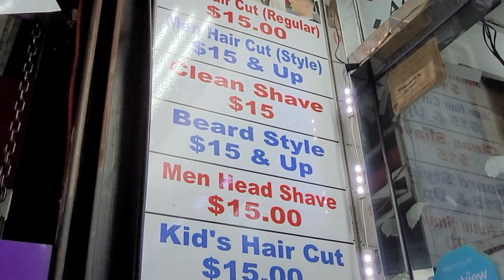$10 INDIAN OIL HEAD MASSAGE by Mr. Sadam Hussein in Jackson Heights, Queens NYC 🇺🇸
TRADITIONAL INDIAN OIL HEAD MASSAGE by Muhammad Saddam Hussein. He knows his craft well.

Jackson Heights, Queens, New York City 🇺🇸

He is from Bangladesh and loves working the late night shift at this Queens barbershop. Haircuts, shaves, facials, hair coloring, and more are available -- but this time I came for the 10 minutes of relaxation and recharge by way of an Indian (Bangladesh) barbershop head massage.

Cost: $10 USD (10 minute massage session)

Location:
Desh Bidesh, Unisex Barber Shop

Many people will like the ASMR massage in this video.

Jason Rupp